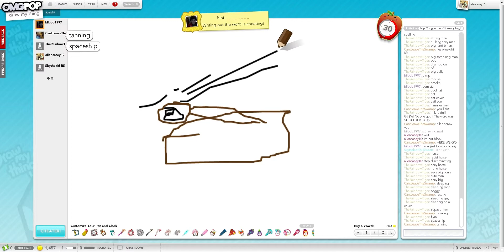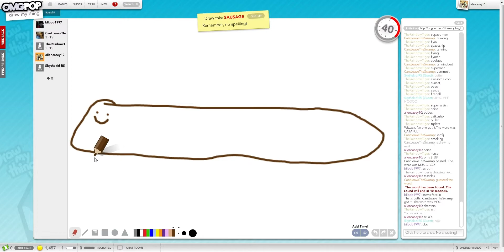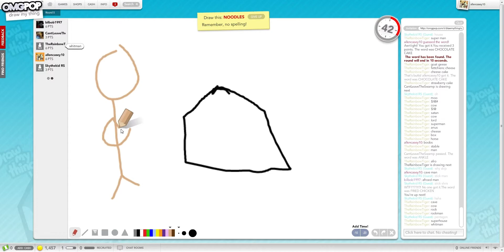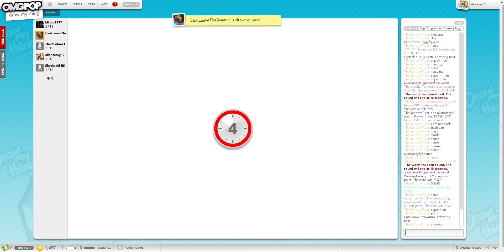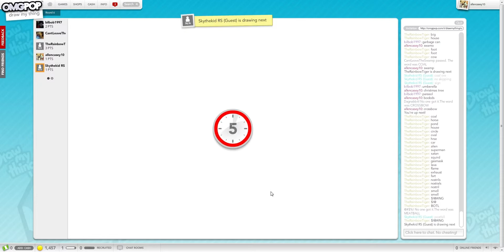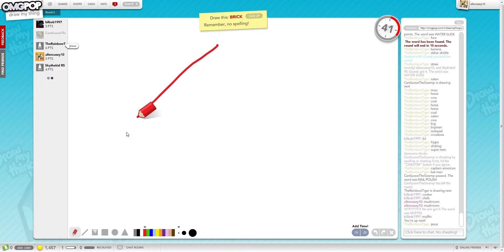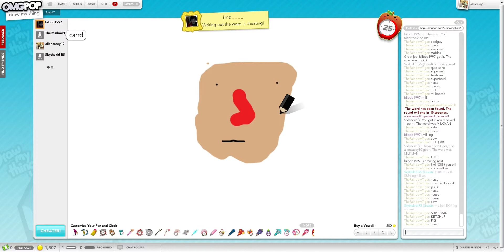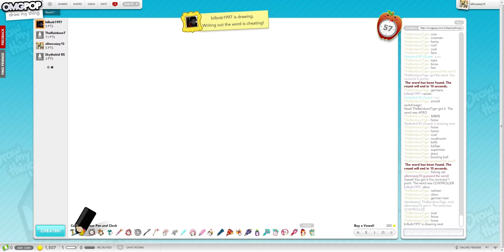Draw My Thing w/CaseyDaBeaner and Billy Ep#4 Oh Lawd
Me and my buddy Billy take on an adventure like no adventure taken before, we draw the most explicit things we possibly can in Draw my thing.